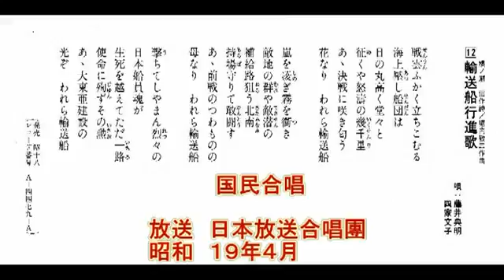輸送船行進歌（国民合唱）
国民合唱　第十一輯（日本放送出版協会　昭和19年10月）
 「輸送船行進歌」　運輸通信省海運総局撰定

昭和18年11月15日に相次ぐ輸送船の喪失を受けて、事の重大さに気付いた海軍上層部は海上護衛総司令部を設置。
なお時既に遅かった模様